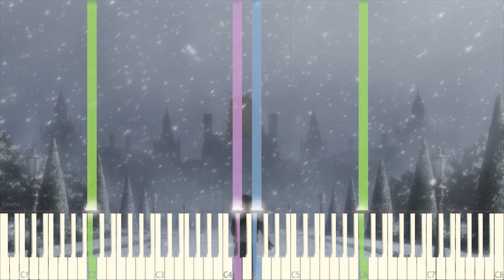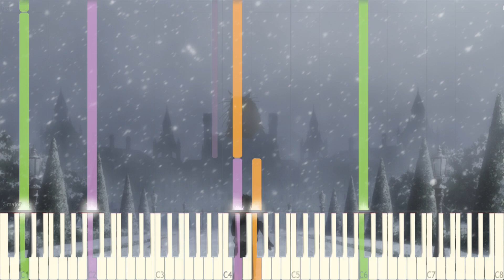Re Zero - Elegy For Rem (MIDI Mock Up)